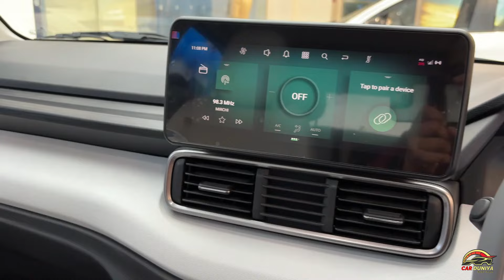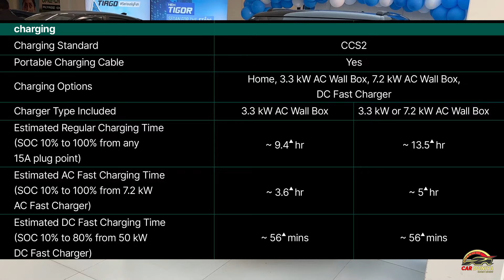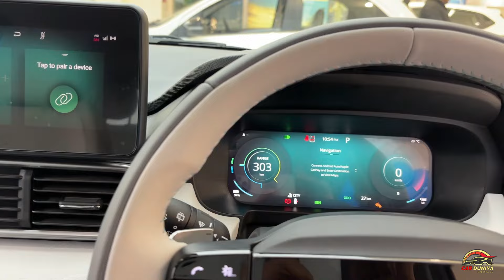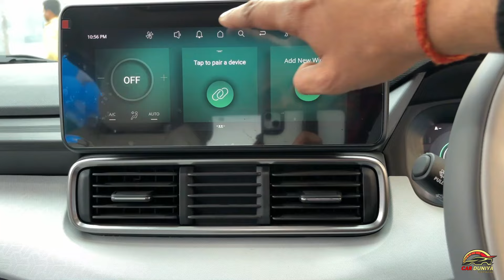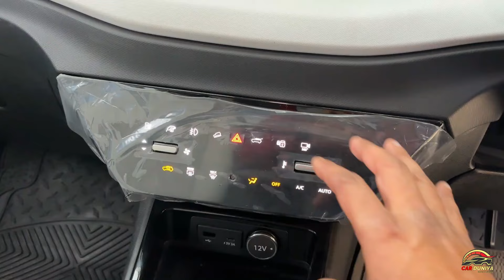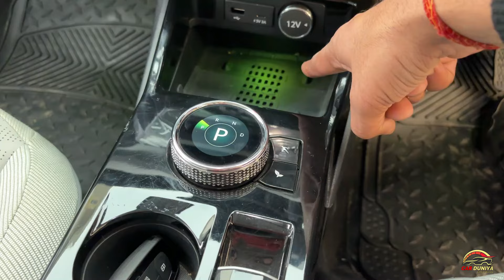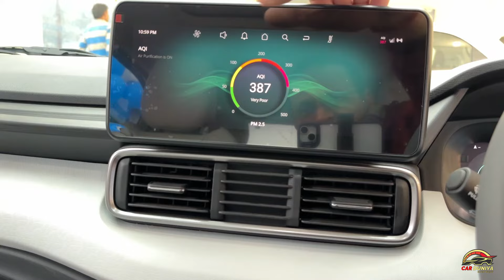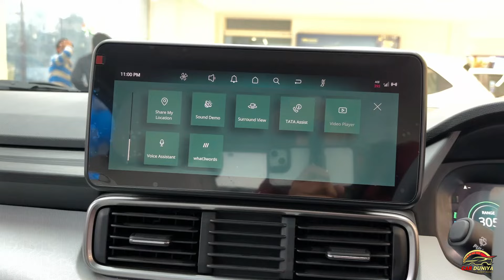TATA ki Ek Aur Electric-TATA PUNCH EV 100% Electric ! 10.99 Lakh ! 55 mins me Charge 421kms ki Range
Tata ki Punch EV jo ki Kam price me Zyaada Driving Range aur mast features ke saath aayi hai .. Janiye puri detail iss video me

Hyundai Venue iMT Drive Review (Check this video for iMT Transmission, Features shown in this video is old now)